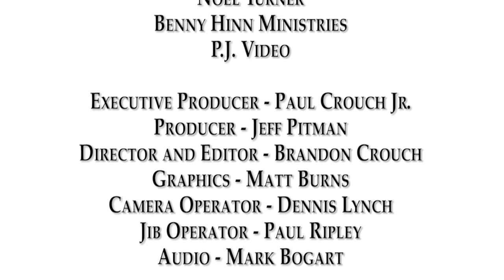FREZZOR "Miracle Product": All-Natural Omega-3 Supplement from New Zealand (28:30)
BENNY HINN AND NOEL TURNER ARE BRINGING YOU THIS
AMAZING "AS-SEEN-ON-TV" MIRACLE PRODUCT FROM NEW ZEALAND!

The ONLY Omega-3 product like it available, made from all-natural greenlip mussel oil, found only in New Zealand.

Our Promise: 100% Natural. 100% Pure. 100% Organic.

90-Day Money-back Guarantee!

Why FREZZOR?
- Unique blend of 18 powerful Omega-3s and Antioxidants
- Includes DHA, EPA, and the most powerful Omega-3 ETA
- Small easy to swallow soft-gel capsules
- No fishy aftertaste, No fish burp
- No known side effects, allergies, or drug

Offers subject to change or cancellation at any time. These statements have not been evaluated by the USFDA. This product is not intended to diagnose, treat, cure, or prevent any disease.